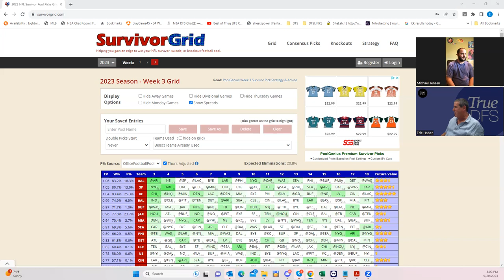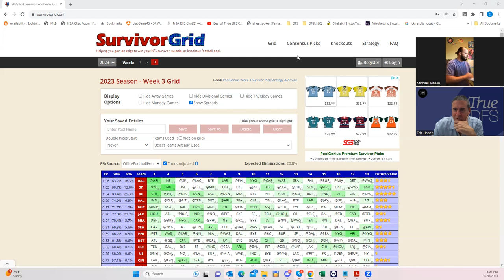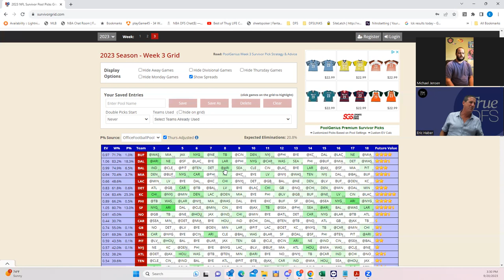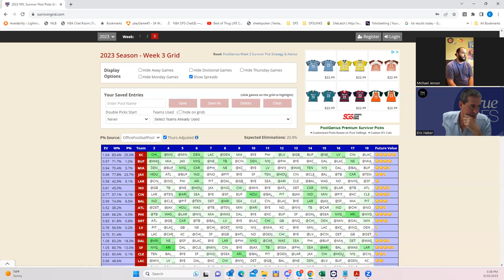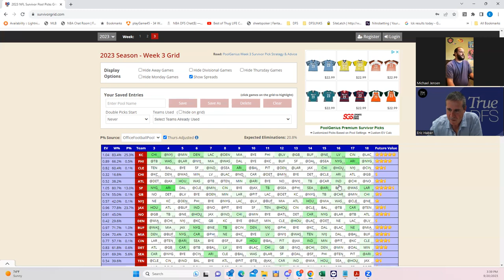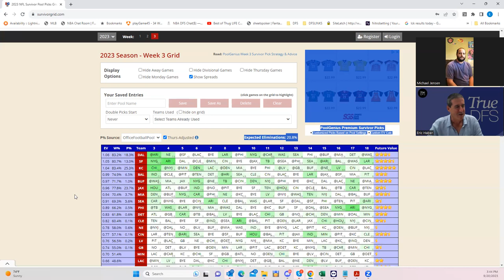NFL SURVIVOR POOL WEEK 3 ANALYSIS WITH SHEETS AND BRAVE JAYHAWK